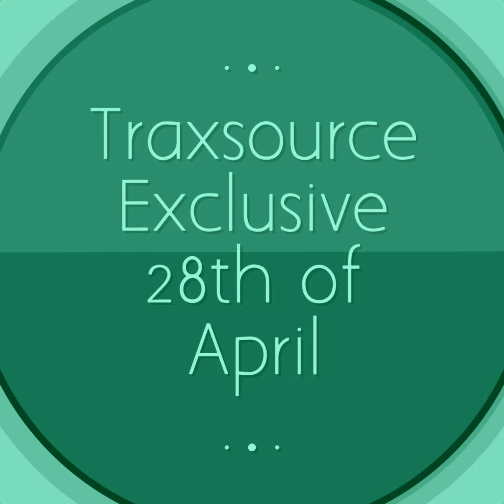SDR002 The Jarle B Remix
SDR002 hWah - Visionary From Mars (Jarle B Remix) Out this friday!